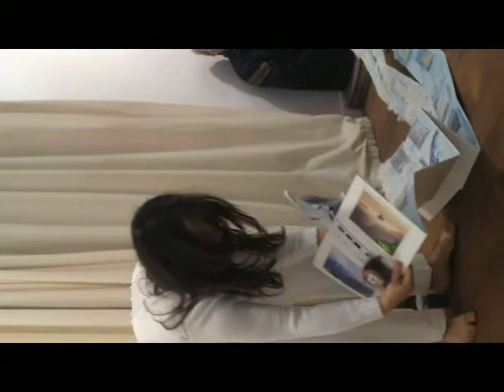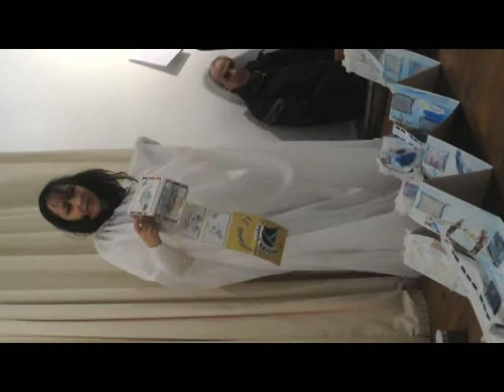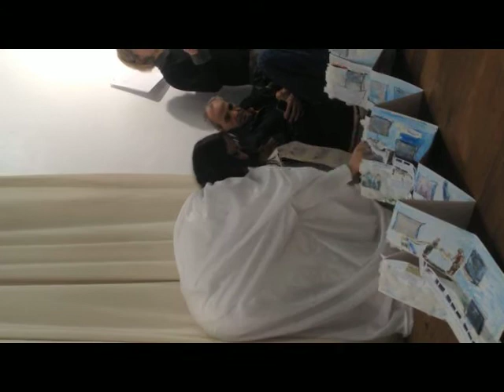Performance "le petit bateau et le brouillard" de Laure Keyrouz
Avec la participation de Alessandra Serra, Josephine Lazzarino et Valeria Cimò.

Printemps des poètes, 11 Mars 2018
Festival art d'heure: L'effacement
Transignum éditions
Galerie du Buisson, Paris.